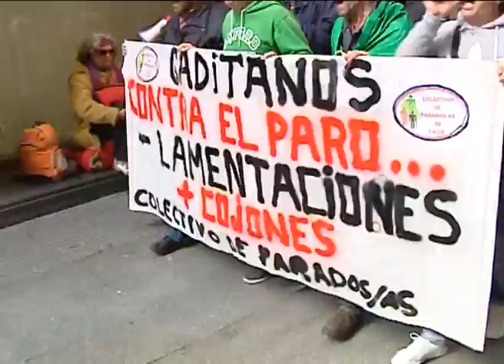MANIFESTACIÓN 28 F CÁDIZ ONDALUZ CÁDIZ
Miles de andaluces se han manifestado por las calles de las capitales de la comunidad, con motivo del Día de Andalucía, para reivindicar la defensa del Estatuto de Autonomía y exigir al Gobierno central que abandone la "política de recortes".

Las movilizaciones, convocadas por la Plataforma Compromiso Social por el Progreso, han estado lideradas por los sindicatos UGT y CCOO, y además han contado con el apoyo del PSOE-A e IULV-CA.

La secretaria general del PSOE de Cádiz, Irene García Día, declaraba momentos antes de participar en la manifestación que "los socialistas gaditanos quieren compartir el cabreo generalizado que existe con el Gobierno de España por la política de recortes que está deprimiendo cada vez más la situación de miles de familias azotadas por el desempleo y la crisis". Por eso, ha lanzado un mensaje de unidad demandando el esfuerzo de todos para sacar adelante a la provincia de Cádiz.
En Cádiz miles de gaditanos clamaron por salir de la emergencia social, pidiendo a la Junta de Andalucía que nos e doblegue al gobierno del Partido Popular ni al poder financiero.
Una cinco mil personas participaron en el 28 F según los organizadores, 2 mil según la Policía Nacional.
La marcha sufrió un altercado protagonizado por la división, los reproches y los encontronazos entre sindicalistas y ex trabajadores de Delphi. Los antidisturbios de la Policía Nacional tuvieron que hacer acto de presencia para calmar los ánimos y evitar que los altercados fueran a mayores. Todo empezó cuando una nutrida representación de la antigua plantilla de Delphi trató de encabezar la manifestación reclamando trabajo para la Bahía. La acción fue rechazada de plano tanto por los sindicatos como por los representantes de otras organizaciones sociales, incluida IU, que participaban en la marcha.
La manifestación concluía con la lectura de un manifiesto frente a la subdelegación del gobierno en Cádiz.